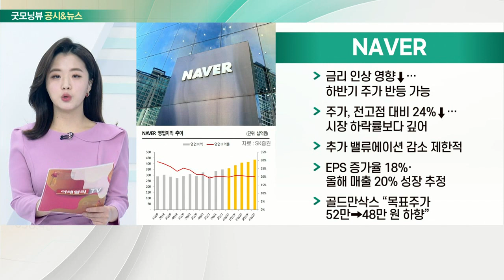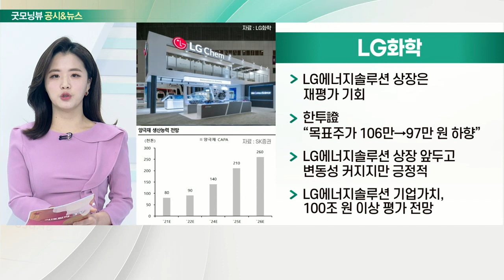NAVER, 금양, LG화학, KTB네트워크_공시&뉴스 (20220120)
- 금리 인상 영향↓… 하반기 주가 반등 가능
- 주가, 전고점 대비 24%↓… 시장 하락률보다 깊어
- 추가 밸류에이션 감소 제한적
- EPS 증가율 18%·올해 매출 20% 성장 추정
- 골드만삭스 “목표주가 52만 → 48만 원 하향”

- 본업 탄탄하며 2차전지 소재 사업도 성장
- 본업은 발포제, 스펀지 성질 첨가해 주는 사업
- 발포제 원재료 상승에도 금양 재고 확보
- 배터리 셀 메이커 3사 중 1개 업체향 납품 논의 중

- LG에너지솔루션 상장은 재평가 기회
- 한투證 “목표주가 106만 → 97만 원 하향”
- LG에너지솔루션 상장 앞두고 변동성 커지지만 긍정적
- LG에너지솔루션 기업가치, 100조 원 이상 평가 전망

- 30억 원 규모 자사주 매입… 주주 친화 경영 시동
- 2020년 재무제표 기준 배당 가능 이익 한도 내에서 결정
- 실적 따른 주주환원정책 지속 추진 예정
- 작년 말 상장… 주가, 공모가 하회 수준